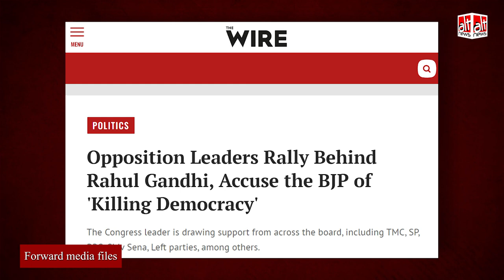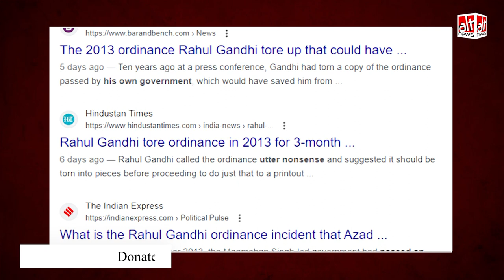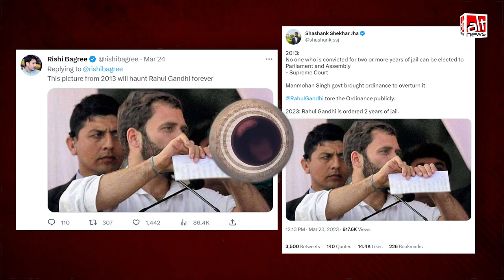राहुल गांधी ने 2013 में सुप्रीम कोर्ट के फैसले को चुनौती देने वाला कांग्रेस का अध्यादेश फाड़ दिया था?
A photo of Rahul Gandhi tearing a piece of paper is viral. It's claimed that in 2013, Rahul tore a copy of the ordinance brought by the Manmohan Singh government that could overturn an SC ruling on the disqualification of convicted MPs and MLAs. The claim is false.